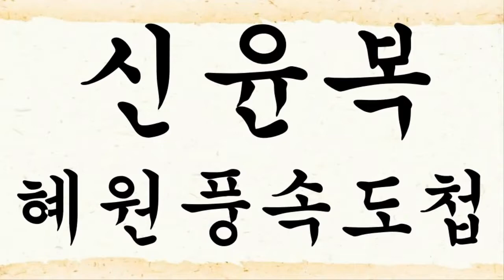3 혜원 신윤복 혜원풍속도첩, 20개